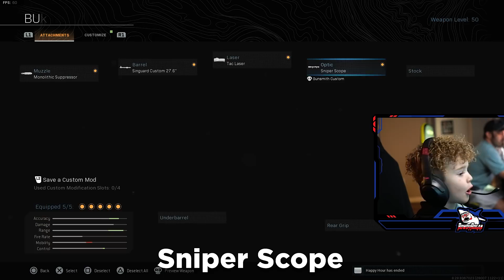How RowdyRogan Made FaZe5 Top 20! 😯 (Insane Sniping Highlights & Class Revealed)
*NEW LIMITED MERCH OUT NOW*

Sniping in Warzone is so much fun! Watch this 6 Year old Warzone Prodigy just snipe everyone in the lobby! This is why he will win top5 FaZe5! He's already made top 20 FaZe5!

▼We are streaming a lot more often now, be sure to follow our Twitch channel so you get notified when we go live.

▼ Huge Shout out to Scuf Gaming for hooking RowdyRogan up with the BEST CONTROLLERS in the WORLD!

▼ More Shout Outs to Technisport for providing us with some Awesome Chairs.

▼ Also to Meta Threads for providing us with a ton of gear and Astro Gaming Equipment.